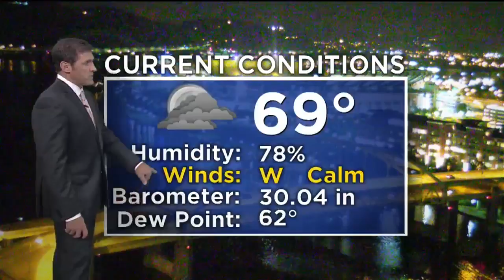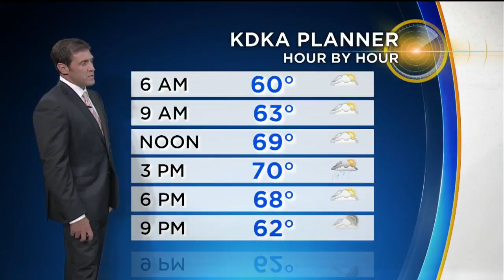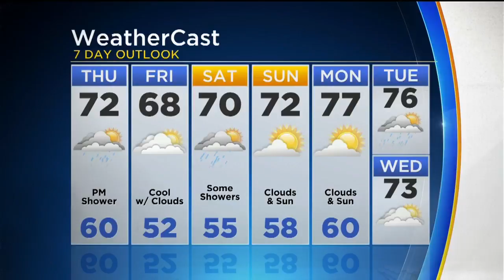KDKA-TV Nightly Forecast (8/30)